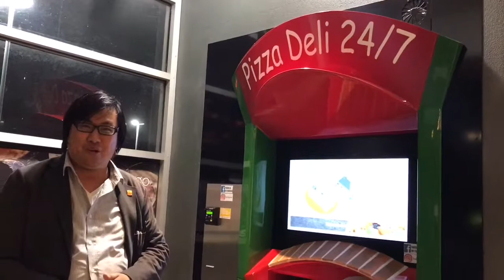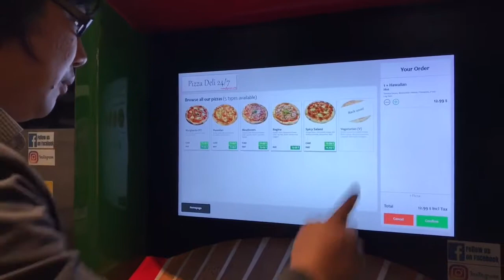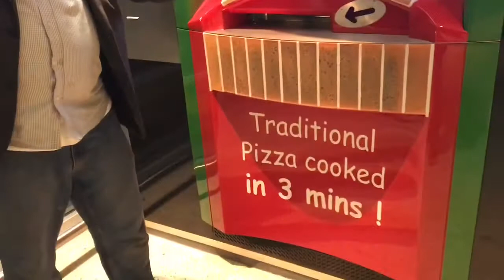オーストラリア、パース初！ピザ自動販売機！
オーストラリア、パース初のピザ自動販売機が設置されたので早速レポしてきました。